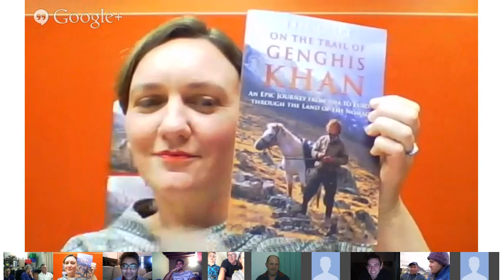Tim Cope: Hangout from Kharkhiraa-Turgen Mountains of Mongolia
Adventurer Tim Cope joins us live from Mongolia, where he is a trekking with school children from Caulfield Grammar in Melbourne.  Discover Mongolia through Tim's eyes - his impressions of the people and their nomadic culture and the majesty of the landscape.  Tim also offers useful tips for young adventurers and for anyone travelling to Mongolia.  Find out why you might need a photo album.

Caufield's kids also share their first impressions of the people they've met, dealing with the cold and what they've eaten.

Read Tim's On the Trail of Genghis Khan to learn more about his travels.